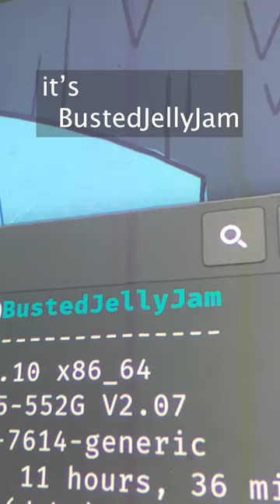is that half a laptop?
Oh yes it is
It's BustedJellyJam

Got it 8 years ago in Madrid
It's got an ñ on the home row
Qué exótico! Pero se cayó

Set the patient on the operating table
With a surgical precision
make a vertical incision
Topics metallurgical
I'm not a trained technician
But that cable looks unstable
like spontaneous ignition

802.11g like it's 2014
Use the RJ-45 to get that gigabit speed
HDMI to the TV
Call me techromancer

JellyJam, it's the zombie machine
Confined with no mobility but living the dream
Strategic paraplegic
Patch the kernel with tape
As external peripherals rehabilitate